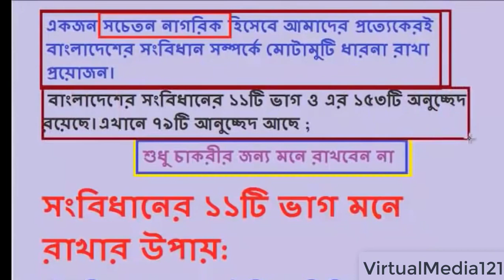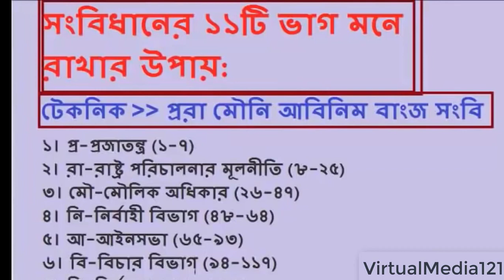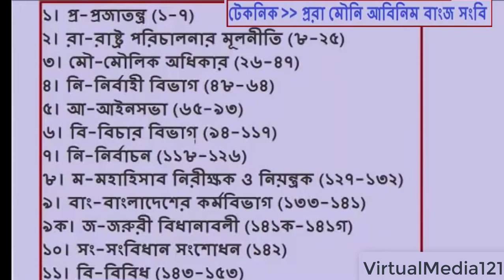বাংলাদেশ সংবিধান।। ১১টি ভাগ মনে রাখার সহজ টেকনিক।।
সংবিধানের ১১টি ভাগ মনে রাখার উপায়ঃ
☼ প্র রা মৌ নি আ বি নি ম বাং জ সং বি

আসুন, মিলিয়ে নেই-
১। প্র- প্রজাতন্ত্র
২। রা-রাষ্ট্র পরিচালনার মূলনীতি
৩। মৌ- মৌলিক অধিকার
৪। নি- নির্বাহী বিভাগ
৫। আ- আইন সভা
৬। বি- বিচার বিভাগ
৭। নি- নির্বাচন
৮। ম- মহাহিসাব নিরীক্ষক ও নিয়ন্ত্রক
৯। বাং- বাংলাদেশের কর্মবিভাগ
৯ক। জ- জরুরী বিধানাবলী
১০। সং-সংবিধান সংশোধন
১১। বি- বিবিধ
বাংলাদেশ সংবিধান,১১টি ভাগ মনে রাখার সহজ টেকনিক।।,সংবিধান,constitution,সংবিধানের ১১ টি ভাগ,সংবিধানের ১১ টি ভাগ মনে রাখার সহজ টেকনিক,সংবিধানের ১১ টি ভাগ মনে রাখার কৌশল,শর্টকাট টেকনিক,সংবিধানের ১১ টি ভাগ মনে রাখার শর্টকাট প্রদ্ধতি,VirtualMedia121,Moydul,Kadirabad high School